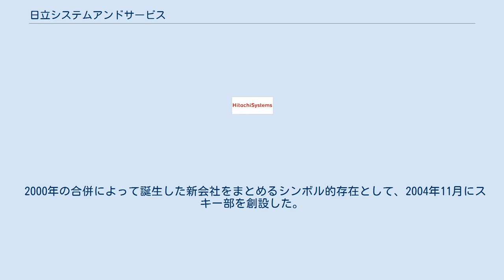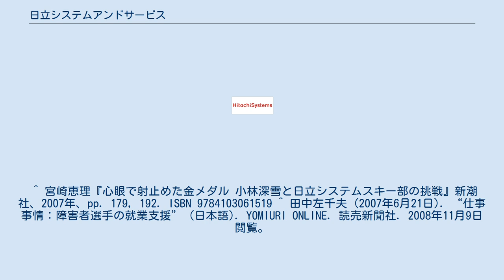日立システムアンドサービス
株式会社日立システムアンドサービス（ひたちシステムアンドサービス）は、かつて存在した東京都港区に本社を置く日立グループの一社で、システムインテグレーター（メーカー系）。
 2010年10月1日付けで日立ソフトウェアエンジニアリングと対等合併し、日立ソリューションズに商号変更した。
 2000年の合併によって誕生した新会社をまとめるシンボル的存在として、2004年11月にスキー部を創設した。
 このスキー部には、障害者アスリートが正社員として雇用され所属した。
長野パラリンピックおよびトリノパラリンピック金メダリストの小林深雪、トリノパラリンピック銅メダリストの太田渉子をはじめ、ソルトレイクシティパラリンピック銅メダリストの新田佳浩、長野大会以来パラリンピック3大会連続出場の長田弘幸らを擁し、障害者スポーツではまれな実業団チームを形成していた。
チームは2010年に日立ソフトウェアエンジニアリングとの合併で設立した日立ソリューションズに継承されている。
 ^ 宮崎恵理『心眼で射止めた金メダル 小林深雪と日立システムスキー部の挑戦』新潮社、2007年、pp. 179, 192. ISBN 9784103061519 ^ 田中左千夫 (2007年6月21日). “仕事事情：障害者選手の就業支援” (日本語). YOMIURI ONLINE. 読売新聞社. 2008年11月9日閲覧。